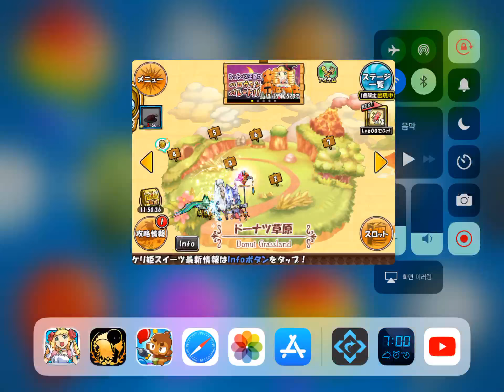[ケリ姫スイーツ] 急いで!!屋形城跡!! (パ―) 7 Laps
悪魔ほむら
雪ミク2013
MM 2013
ジョニー